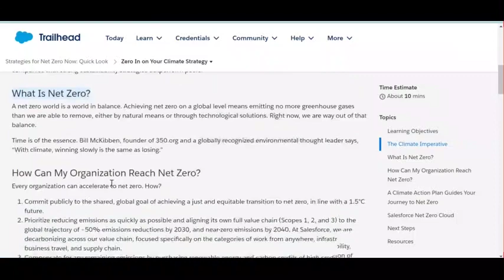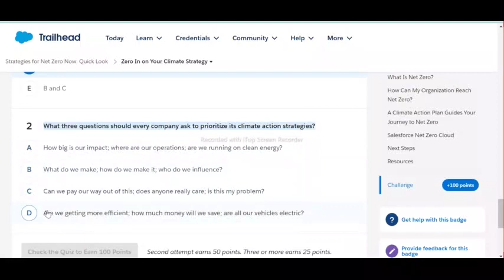Strategies for Net Zero Now: Quick Look | Salesforce